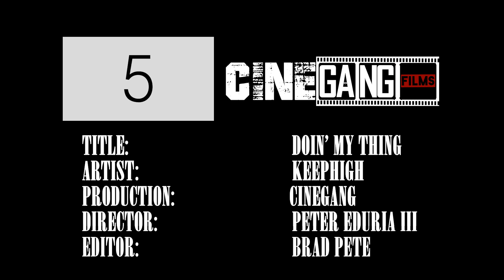KeepHigh - Doin' My Thing (DMT)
Doin' My Thing (DMT) - KeepHigh

Production: Cine Gang

Director: Peter Eduria III

Editor: Brad Pete

Mixed by: MADMAN